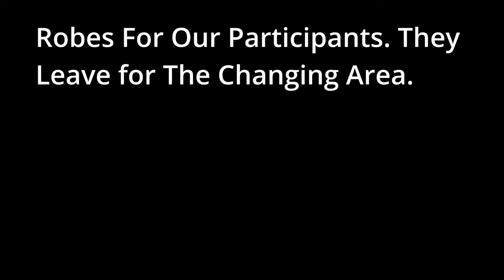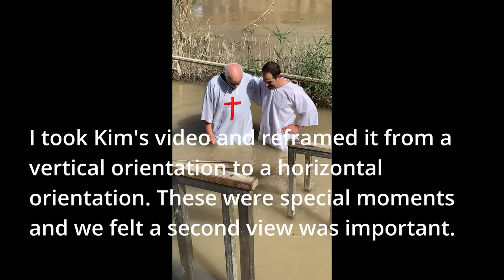Joel Richardson Baptism Service Jordan River 2022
We travel to where Jesus was baptized. We are very close to Elijah's Hill, where the Prophet Elijah ascended to heaven in a flaming chariot. The Israelites crossed the Jordan River opposite the city of Jericho. Our Baptism service takes place in a location tied to these historic events. Listen to Joel Richardson’s message about the area and the future.